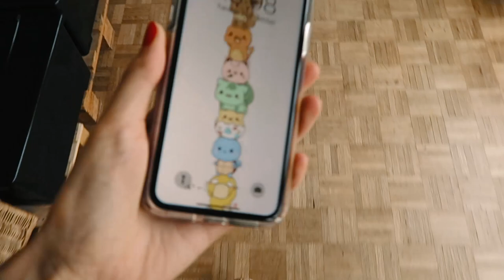New year, new m- oh never mind! (VLOG) | IkuTree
Best wishes for your new year. It's only going to get better from here even if it might tight a while. Light at the end of the tunnel!